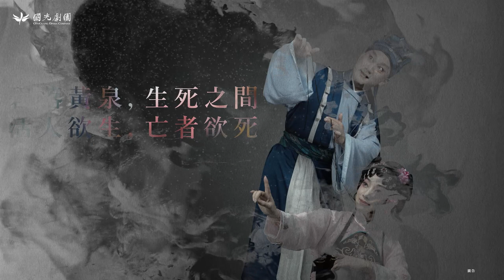2023 國光劇團 全新力作【魔幻雙齣】CF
──　【魔幻雙齣】一場死生、陰陽間的觀察與實驗　──
2023 年國光劇團全新力作【魔幻雙齣】
一場死生、陰陽間的觀察與實驗
展示臺灣京劇文化與科技藝術的結合
舞台上的魔幻，交給演員自身純粹的京劇藝術。
「死生一夢」
莊子串聯《試妻劈棺》、《傀儡幻戲》
碧落黃泉，生死之間
活人欲生，亡者欲死
「陰陽雙照」
陰間判官串聯《伐子都》、《活捉》
孽鏡台前，陰陽雙照
【魔幻雙齣】
▼臺北表演藝術中心 藍盒子▼
「死生一夢」
9/8（五）19:30、9/9（六）14:30
「陰陽雙照」
9/9（六）19:30、9/10（日)14:30
▼臺中歌劇院 中劇院▼
「死生一夢」 9/16（六）14:30
「陰陽雙照」 9/17（日）14:30